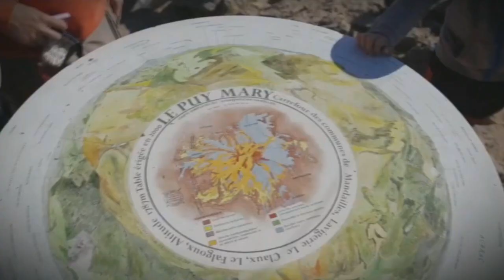❤ Magnifique hommage de la sœur MoutainAuv à l'endroit de l'Asso-Hayat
👉Pour plus de contenu, n'hésitez pas à nous suivre sur Telegram